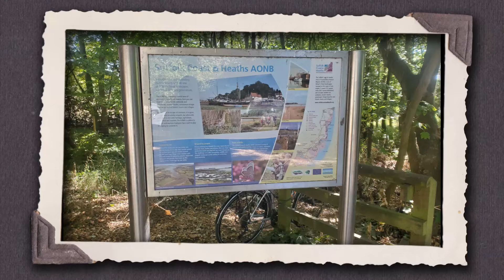Relaxing at Nacton Shores 2022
Relaxing at Nacton Shores near Ipswich while practising flying my new  drone (Barry) a DJI Mini pro 3